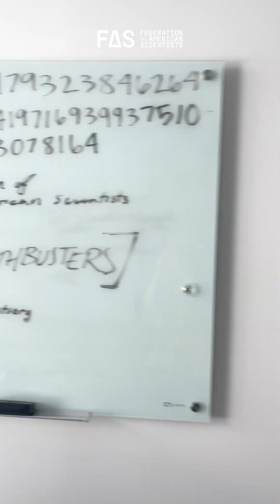Can coal actually be clean? Like what even is """"clean coal"""" (no)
What is clean coal? Is it actually clean? Is it actually coal? (okay it’s definitely coal but it is NOT clean). Clean Energy teammates Alice and Megan bust their first ever myth: the very existence of “clean coal.”

Let us know what other clean energy myths you want our team to bust 💪 (and shoutout to the OG Mythbusters for the inspiration)

Founded in 1945, the Federation of American Scientists has spent 80 years striving for a safer, more prosperous world for all through science and technology policy. Help us celebrate our 80th birthday by following @scientistsorg for more science and technology policy ideas, analysis, and explainers.